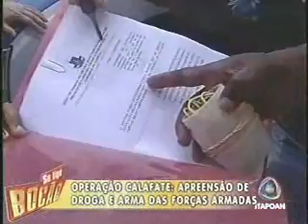Cerco ao tráfico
Operação da polícia no Calafate.